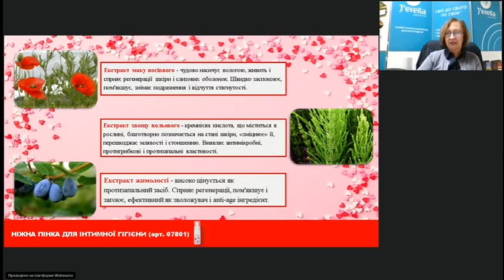Ніжна пінка для інтимної гігієни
🌷Найніжніша пінка для щоденної інтимної гігієни
💞делікатно очищає, підходить навіть для самої чутливої ​​шкіри і слизових оболонок.
💞Контролює правильний рівень рН інтимної зони, підтримує здоровий баланс мікрофлори.
❌Захищає від розвитку шкідливих бактерій і грибків, усуває дискомфорт, сухість, подразнення та неприємний запах.
💞Надовго залишає чудове відчуття чистоти, свіжості і комфорту.
♻️Комплекс екстрактів ромашки та календули, цінних своєю цілющою дією, миттєво заспокоюють і пом'якшують, зменшують запальні прояви, знімають подразнення, відчуття стягнутості, свербіж і сухість.
🌷Формат пінки дуже зручний і комфортний у використанні.
🚫Не містить SLS і SLES, антисептиків, барвників. Безпечний «зелений» консервант.

❗️❗️❗️ Мій вайбер-чат з відгуками про продукцію

                                                                                                                                                                ✔️Мої контакти✔️
                                                                                                                                                          ✔️Мене звати Марина Холодкова
Я - звичайна українська Жінка💃 Мама. Дружина. Дочка 👩 Люблю свою Рідну Країну 🇺🇦
Прагну життя у Достатку 💰
і розумію, що Все у Моїх власних Руках 👐
 ✔️Рада спілкуванню з Однодумцями!🌹

✔️Разом з цим, Я - успішний інтернет-підприємець.
Навчилась та заробляю сама - допоможу і Вам!
Розповім і навчу, як офіційно заробляти, в Україні, віддалено, на повній чи частковій зайнятості, отримуючи гроші 💵 на свій власний рахунок у банку!
✔️ Доступний та законний спосіб заробітку в Україні. Дохід від 5-10 тис.грн/місяць і більше. Повна або часткова зайнятість. Більш детально про дану пропозицію ви можете дізнатися перейшовши за посиланням:

✔️ Поділіться ним зі своїми друзями та знайомими у соц.мережах.